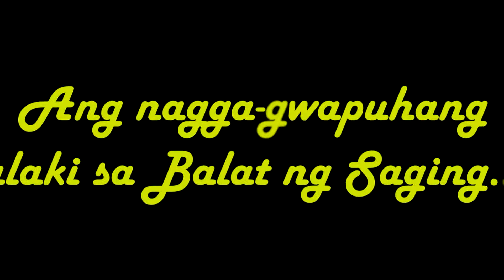Mech ELGA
Commercial Building